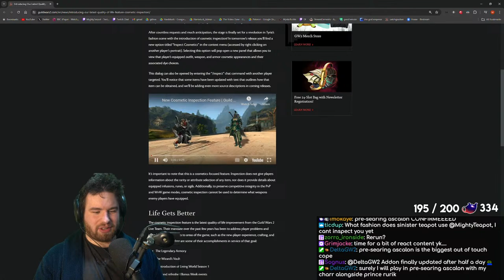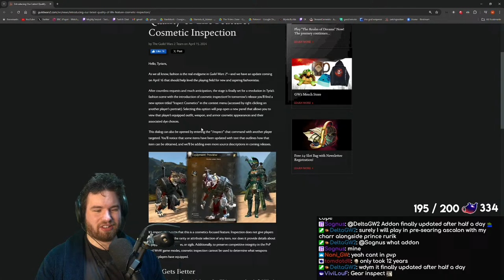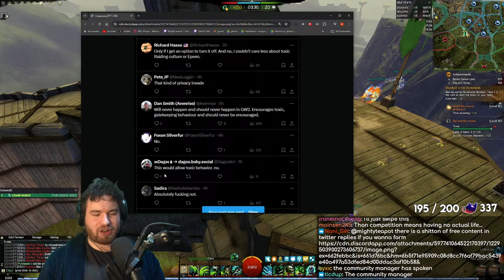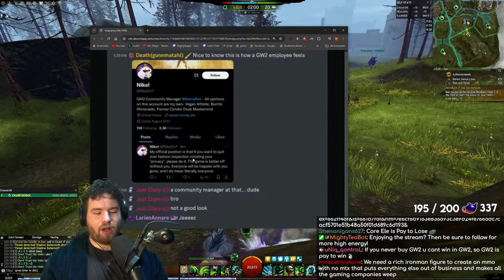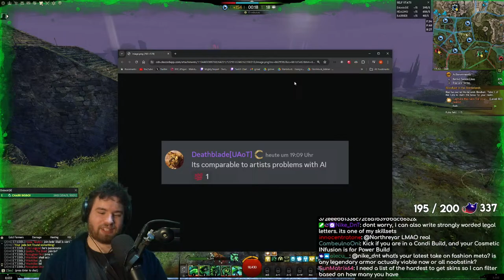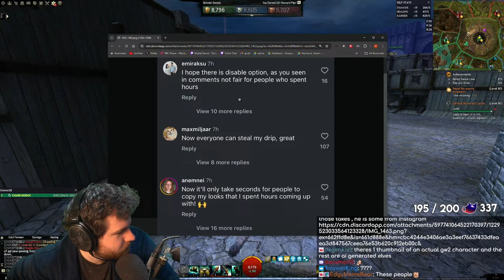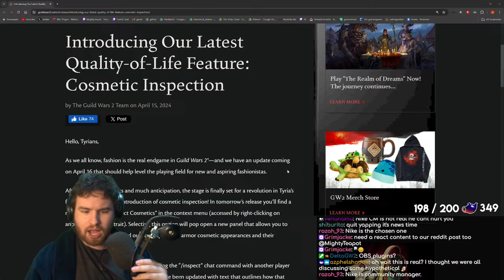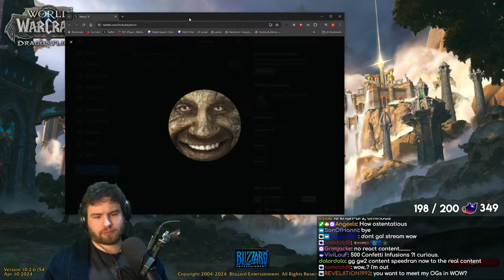IT'S PUSH WEEK !gw2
THE STREAM